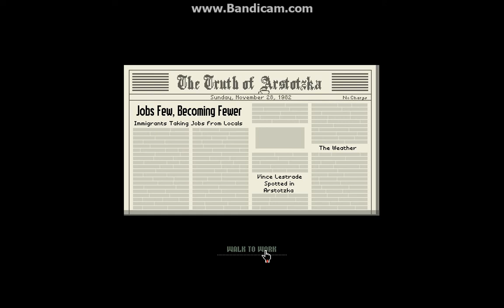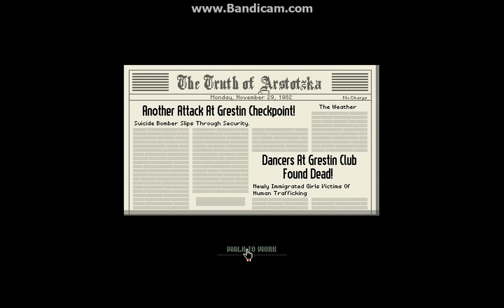Let's Play Papers Please Part 5: Day 6